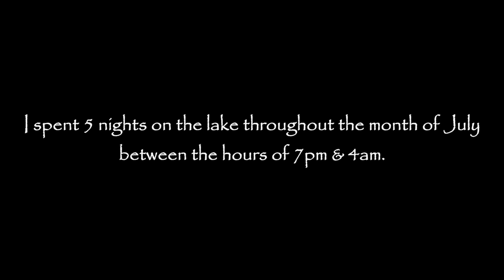Fishing The Night Shift For Big Summer Bass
Midsummer can be tough for a bass fisherman.  Post spawn has scattered fish throughout the lake and water temps climb pushing them deep.  Not to mention you can jump from boat to boat across the lake without getting your feet wet.  This summer I abandoned my usual tactic of catching bass actively feeding on baitfish, lots of action but most are dinks.  So far I've boated bigger average size with a couple 4-5lb chunks fishing after dark.  I'm still learning as I go but fish have been easier to locate, feeding patterns are more predictable, and the bite is much more aggressive.